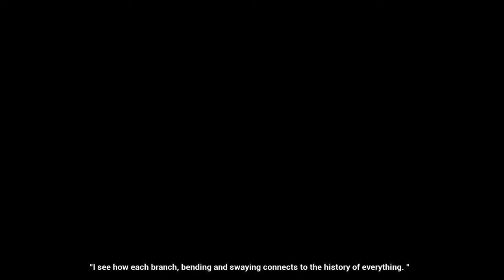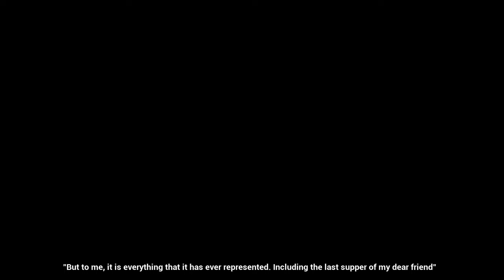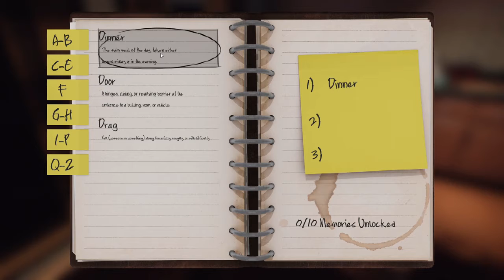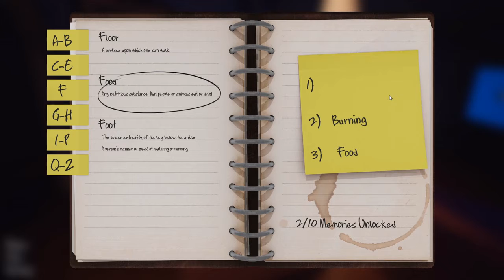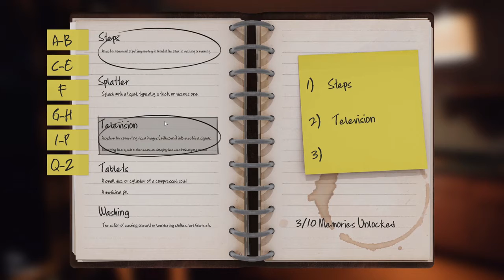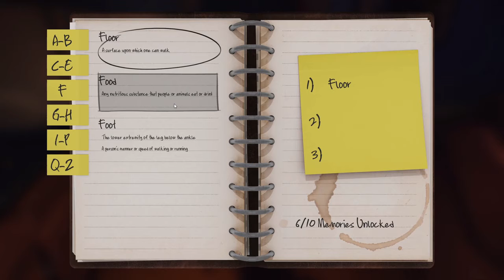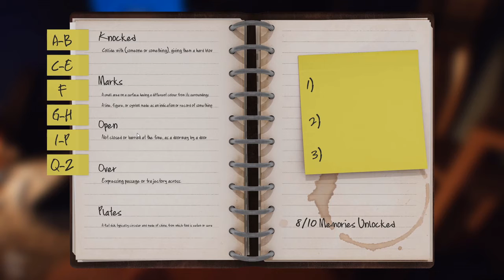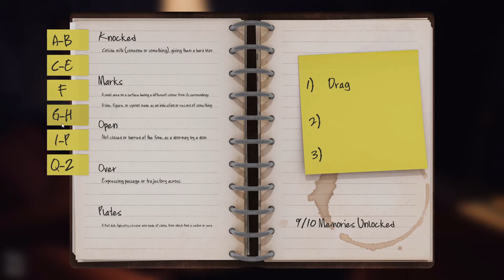This BROKEN Game BROKE My Brain! (Crecent Bay, [Barely] A "Let's Play"?)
So, I hope you guys enjoy this flaming hot dumpster fire that I spent (Wasted) hours and hours editing, its barely watchable imo, LMAO.